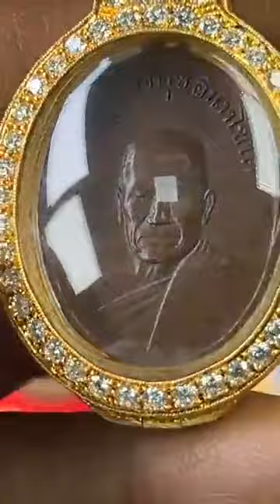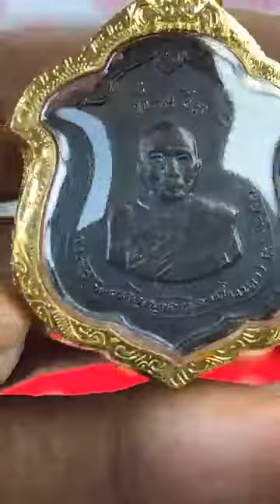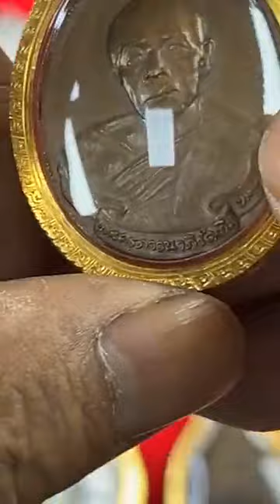อ.รักษ์ ศรีเกตุ ไลฟ์สด แข่งบุญวาสนามันแข่งกันไม่ได้จริงๆ เราหาพระแต่ละองค์ เลือดตาแทบกระเด็น